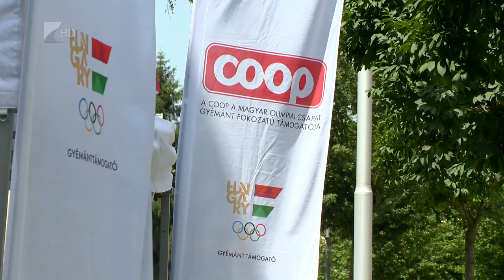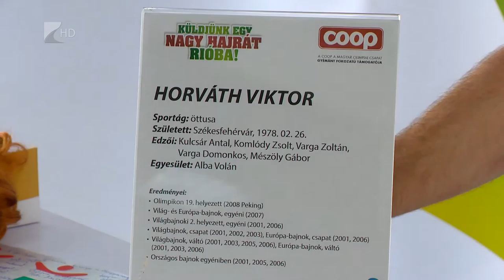Üzenet Rióba - Kölcsey Tv